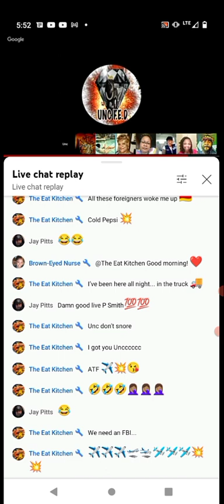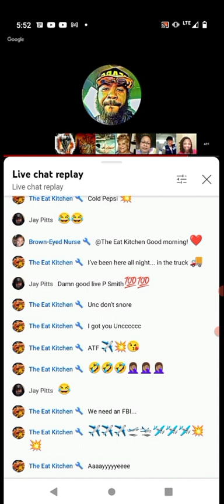BIG TEXAS SWAGG HUUUH CUDDI PAP PAP